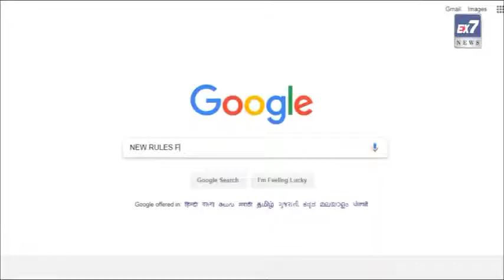NEW RULES OF IPL 2018 ¦ OFFICIALLY ANNOUNCED NEW RULES OF IPL ¦ LATEST UPDATE OF IPL 2018. Ex7News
NEW RULES OF IPL 2018 | OFFICIALLY ANNOUNCED NEW RULES OF IPL | Ex7News Broadcast